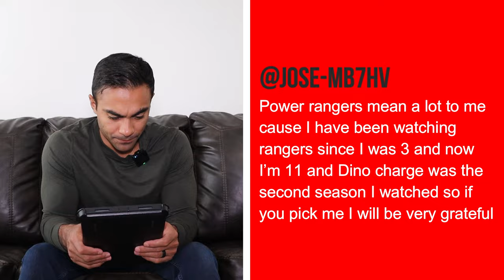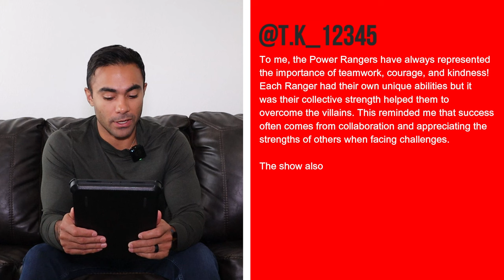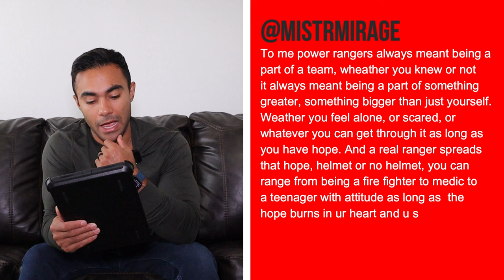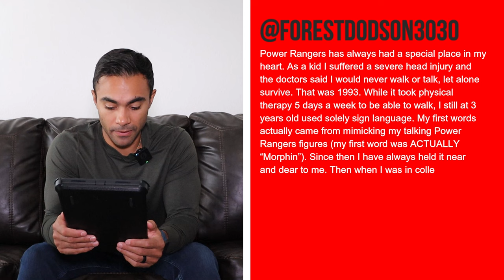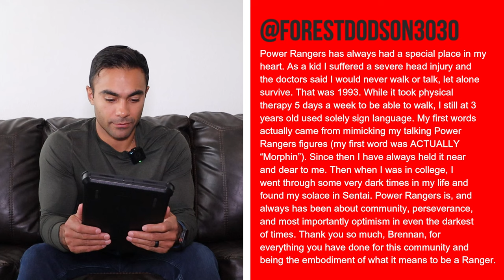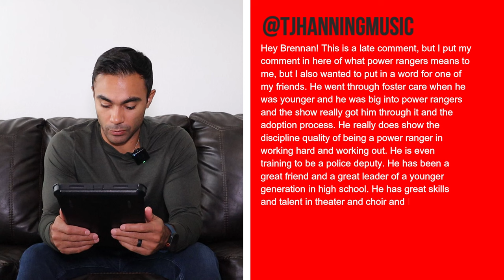Who Won the Power Rangers Giveaway?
2 months ago, I challenged you to share what Power Rangers means to you. The best response won a Dino Charge Red Ranger helmet. In this video, I read some of the responses and declare the winner!